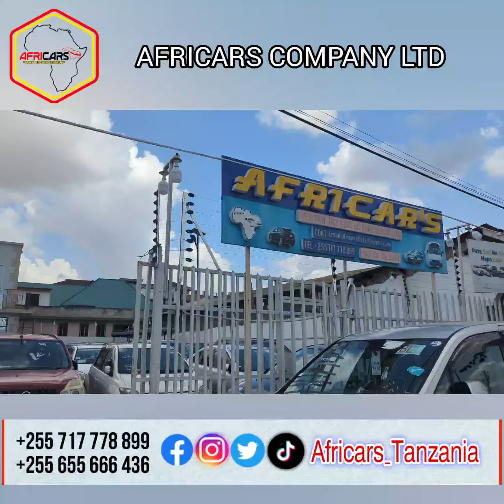MANZESE TIPTOP BRANCH📍Fika ujipatie gari la hitajio lako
MANZESE OPPOSITE USANGI HOUSE 📍

AFRICARS COMPANY LTD..Magari yetu yanajulikana kwa ubora, kutegemewa na vipengele vyake vya juu. Tunayo Magari ya hali ya juu, Magari ya kifahari bila Kusahau Magari Makubwa kama vile Mizigo na ya Abiria.

AFRICARS ni chaguo bora la mji, New Stock iko imewasili huku nyengine inawasili hapa, unasubiri nini, njoo ujipatie gari unalohitaji hapa.. Usikose ofa hii!🔥🔥

DSM LOCATION:
🔺️MANZESE BIG BROTHER(HQ)
🔺️MANZESE TIPTOP
🔺️MAGOMENI KAGERA
🔺️MAGOMENI MWEMBECHAI
🔺️MAGOMENI KANISANI